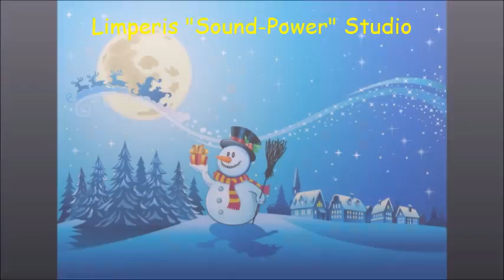"κάλαντα Χριστουγέννων"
Καλημέρααα...
Να τα πούμε.???
Με τις καλύτερες ευχές μου και... Καλά Χριστούγεννα  !!!
-Limperis "Sound-Power" Studio-